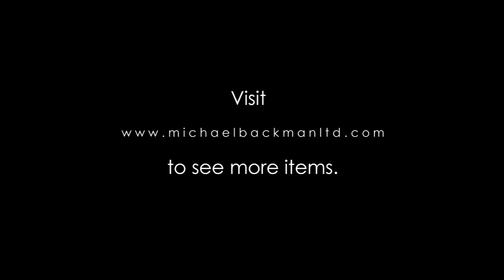Superb Gold Nose Ring Nath, India, 18th century